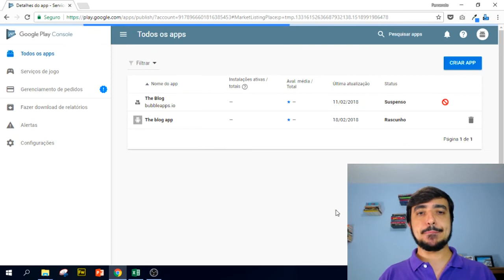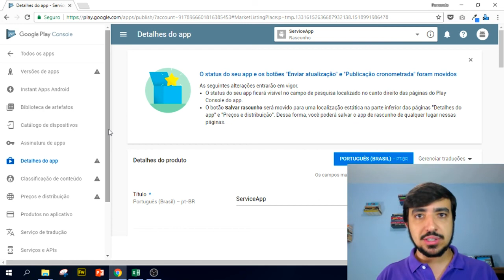Módulo 02 - Aula 22 (Curso Gratuito Bubble.io)